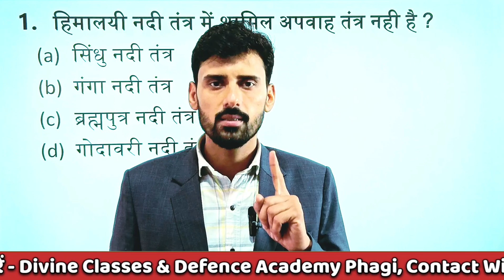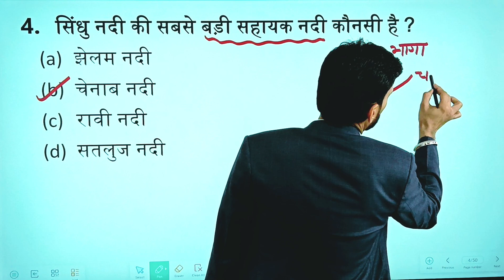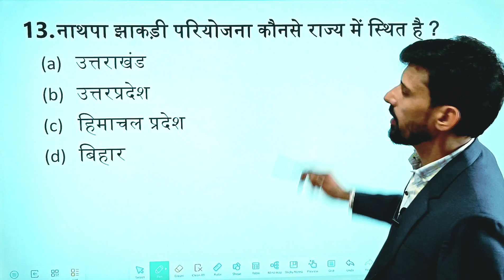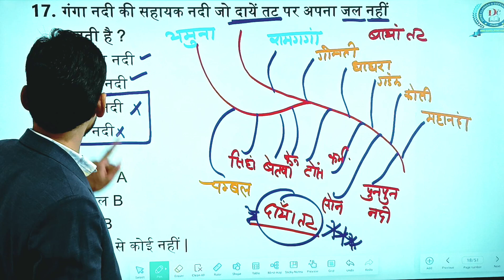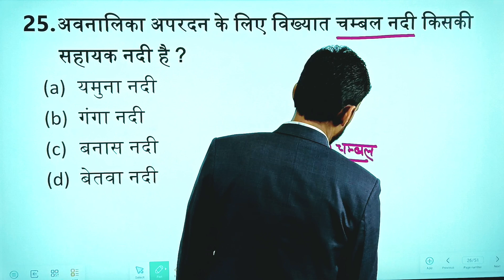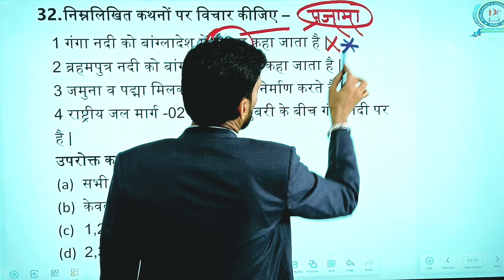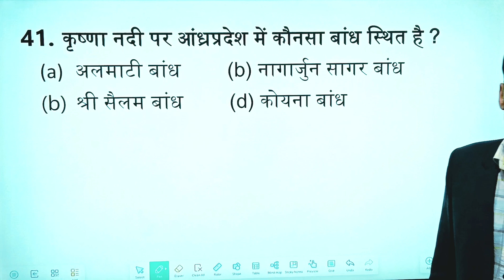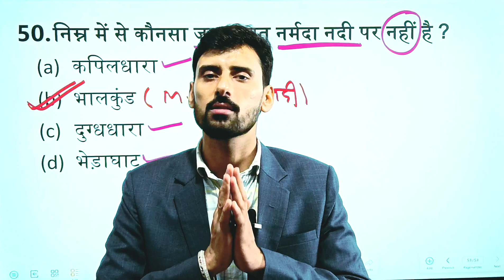अपवाह तंत्र। (Drainage system) | SSC/Railway & Other Exams | MCQ's| by Kothari Sir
Divineclassesphagi द्वारा आपके लिए ली जा रही है SSC/Railway /REET/Second grade  व सभी प्रतियोगी परीक्षाओं  पर आधारित Indian Geography के धमाकेदार Class जिसमें सर आपको Topic Wise Question के माध्यम से तैयारी करवाई जाएगी | जो आपकी आगामी परीक्षाओं के लिए उपयोगी सिद्ध होगी । तो करें अपने सपनों को साकार Kothari Sir की इस  विशेष क्लास के साथ।
प्रतियोगी परीक्षाओं की बेहतरीन तैयारी के लिए आज ही ज्वाइन करें
Gmail
Helpline number :-
➤आप हमें व्हाट्सएप भी कर सकते हैं।